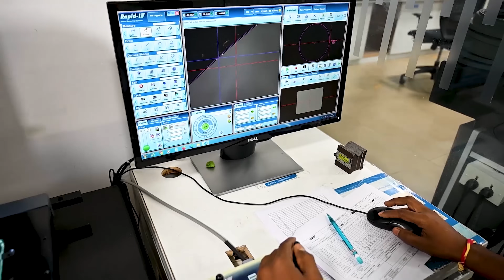How To Repair/Rebuild The Front Suspension Of A Motorcycle : Ultimate Guide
Tools That I Use :
1. 1/4' Socket Set
2. 1/2' Socket Set
3. Spanners
4. Magnet Stick
5. Screwdriver Set
6. Hammers (Plastic & Rubber)
7. Normal Pliers
8. Long Nose Pliers
9. Snap Ring Pliers Category
10. Adjustable Spanner
11. Allen Key Set
12. Impact Driver

Camera Gears That I Use :
1. Camera
2. Lens
3. Mic
4. Action Camera
5. Action Camera Mic
6. Tripod
7. Secondary Mic